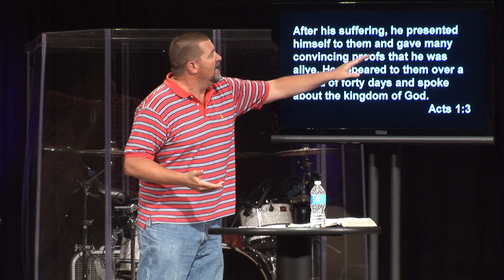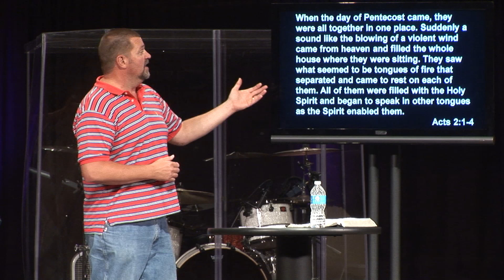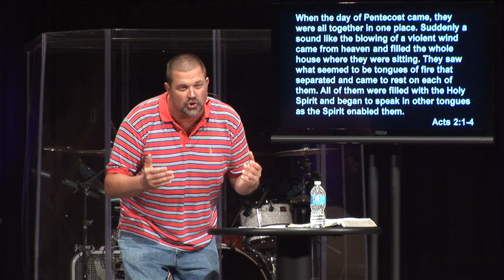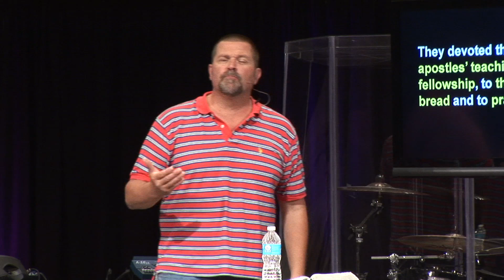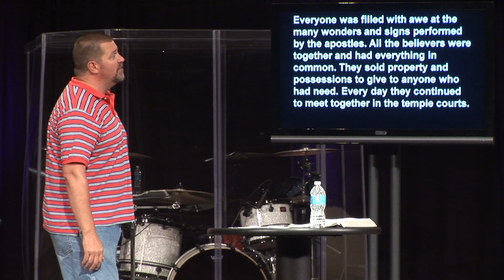The Story: New Beginnings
Focus: Early Church
Scripture:
* Acts ch. 1-10, 12